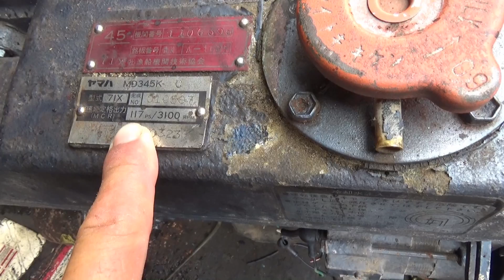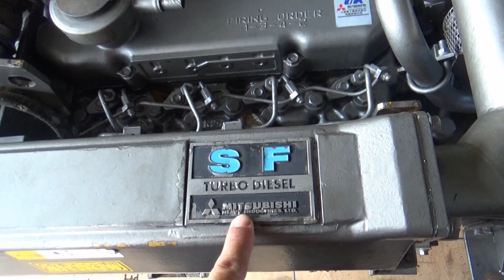Treo con yamaha 6 máy lên chạy thử / máy nghĩa địa